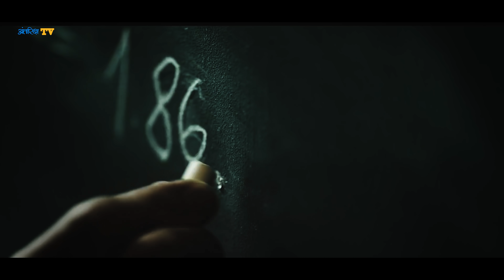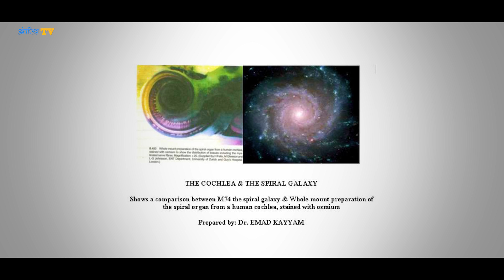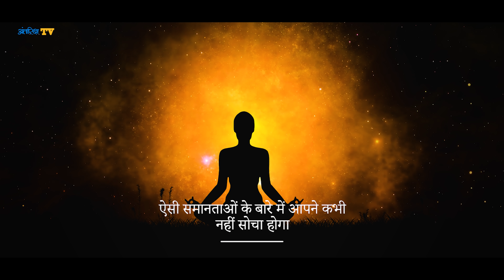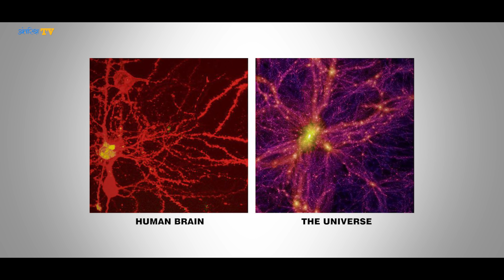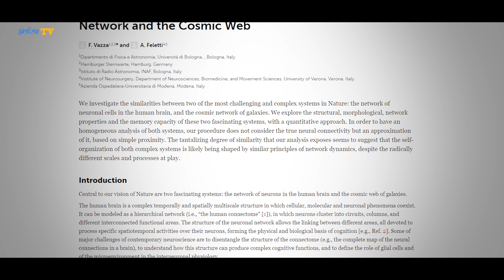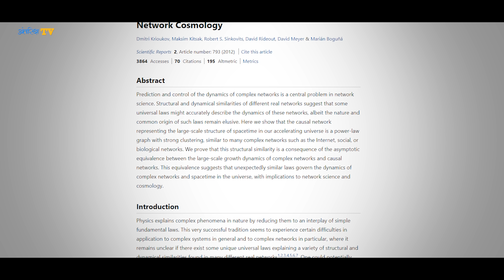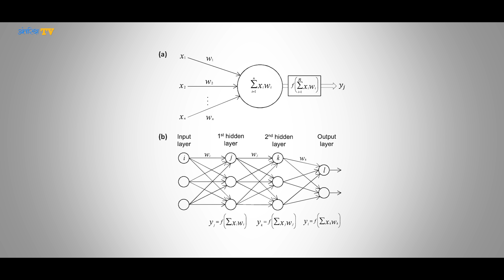Structural similarities between The Brain & The Universe इंसानी दिमाग और ब्रह्माण्ड के बीच समानताएं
Amazing Structural Similarities Between the Human Brain And the Universe.

Vigyaan jagat ke sabse bade diggaj Albert Einstein kaha karte the ki, “A Human Being Is Part Of A Whole... Called By Us Universe”. Yaani ek insaan is vishaal brahmaand ka hi hissa hain… ye isi brahmaand se hee paida hua hain aur ek din isi brahmaand mein hi vileen ho jaayega (i mean mar jaane ke baad). Aur shayad isiliye vaigyaanikon ke man mein hamesha se ye savaal raha hain ki, aakhir kaise hum is viraat brahmaand ka abhinn hissa hain; aakhir kaun see vo cheez hain jo ki insaanon ko is universe se jodti hain?